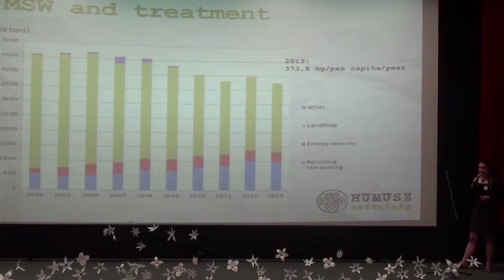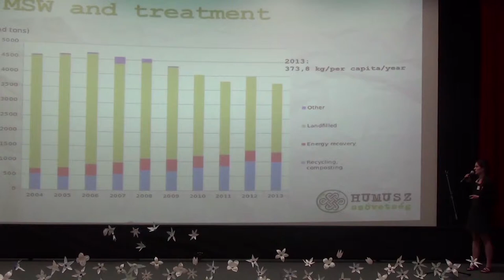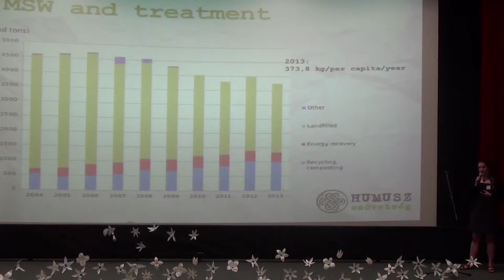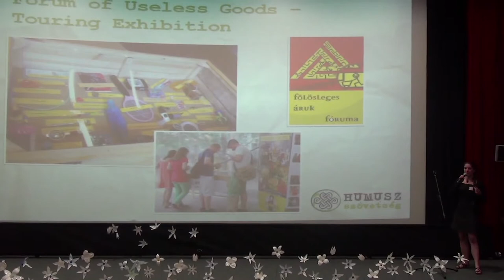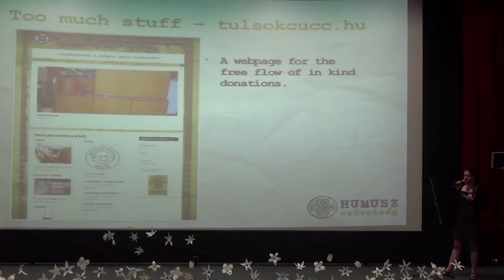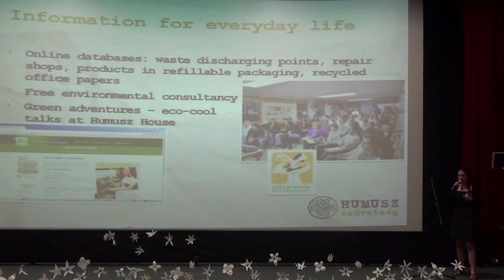Нулеви отпадъци в Унгария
Чила Урбан, мениджър на програма „Нулеви отпадъци“, Humusz, Унгария. Презентация от международния семинар "България по пътя към нулеви отпадъци", 5 юни 2015 г., кино Одеон, София.